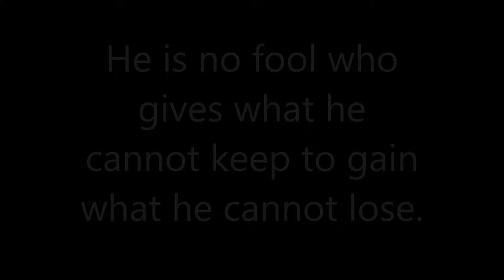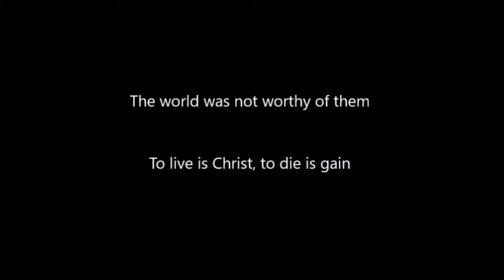Martyrs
No copyrights claimed whatsoever.
For strictly entertainment and informational purpose.

The profound moment in the movie Silence to a poignant, true journey of faith song, by MercyMe